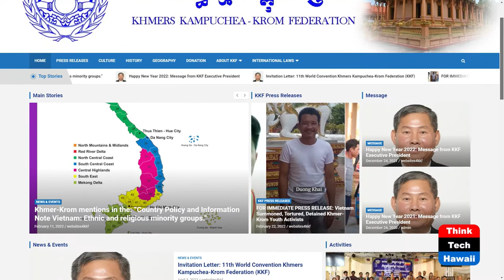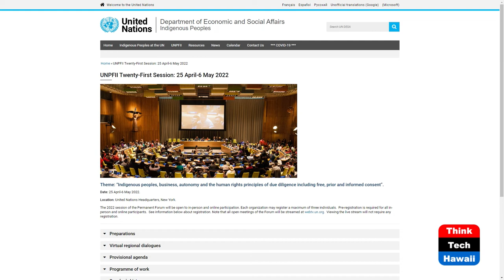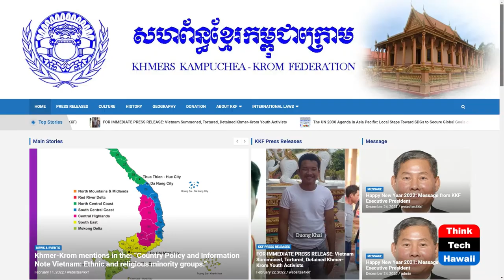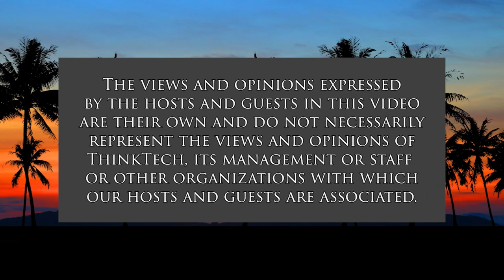21st Session UN Forum on Indigenous Issues (Cooper UNion)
Indigenous Peoples Rights in Mekong Delta.  The host for this show is Joshua Cooper.  The guests are Moni Mau, Sothy Kien, Priscilla Kim Ong and Sokunthea Mau.

The United Nations Permanent Forum on Indigenous Issues (PFII) 21st session brings together indigenous peoples from around the planet to discuss major important initiatives in human rights. Khmers Kampuchea Krom representatives from the Mekong Delta share their unique history and current challenges facing indigenous peoples in South East Asia. The Khmers Kampuchea Krom youth and elders discuss the major themes of the UN Decade of Indigenous Languages and Indigenous peoples, business, autonomy and the human rights principles of due diligence, including free, prior and informed consent. The PFII also covers the 2030 Agenda for Sustainable Development.